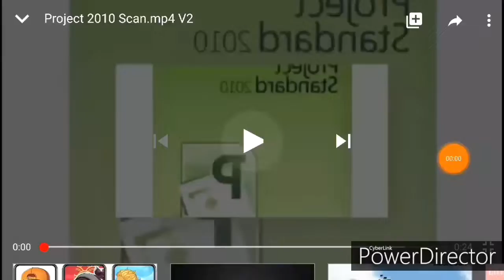Series 7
DURecorder McDonalds MCDTOT